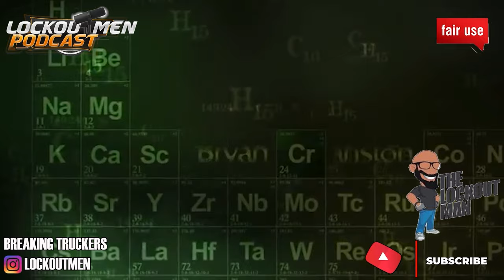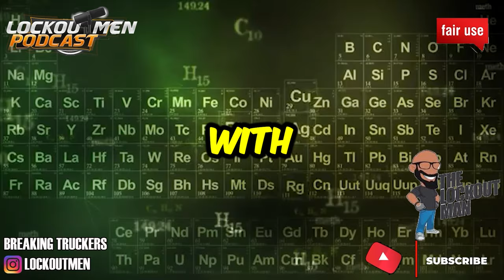Wiley Sanders, Hansen and Atkins, Midwest freight S.A..P. MTC 24 | The Recruiter Call Channel ☎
In Today’s Episode: Were cold calling trucking companies to see what is their drug screening process as well as to see if they also accept S.A.P. (Substance Abuse Professional) drivers
0:00 INTRO
1:12 Wiley Sanders Truck Line SAP: NO /  DRUG SCREEN: BOTH
1:51 Hansen and Atkins Auto Transport SAP: NO / DRUG SCREEN: URINE
3:49 Midwest freight systems SAP: YES / DRUG SCREEN: URINE
the Channel and the Calls with Coffee ☕ 💸 $lockoutmen